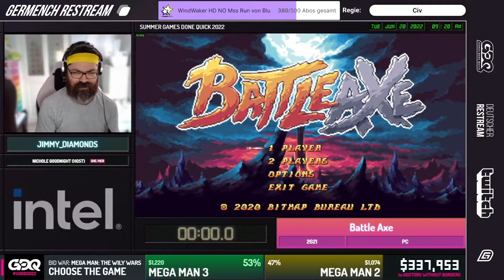[GER] SGDQ 2022: Battle Axe Arcade Mode (Easy) von Jimmy_Diamonds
SGDQ 2022: Battle Axe Arcade Mode (Easy) von Jimmy_Diamonds